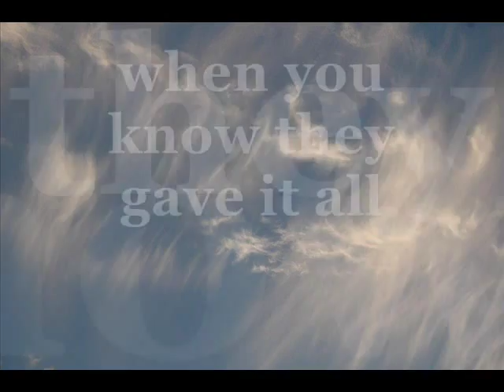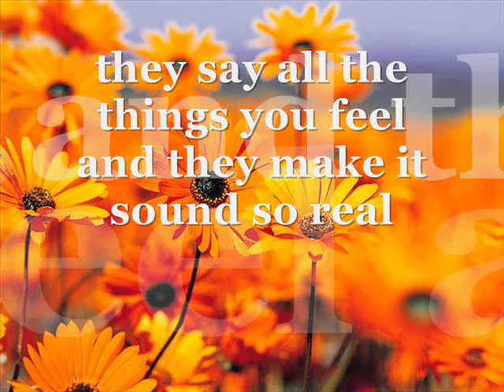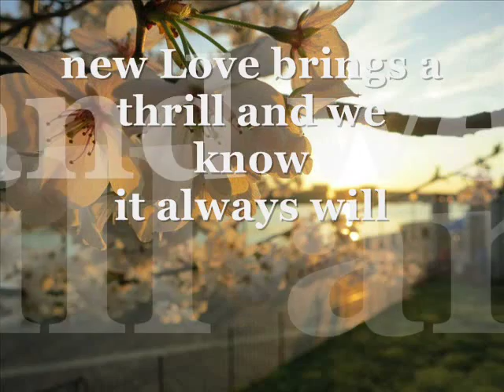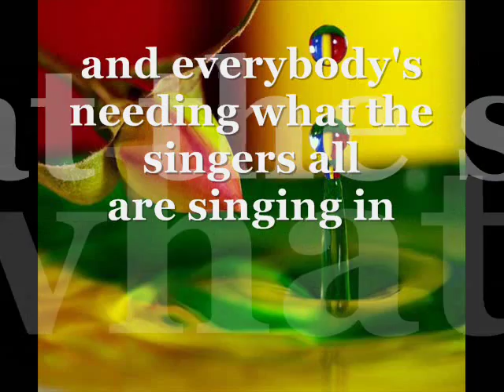A Love Song by Kenny Rogers (lyrics 06-09-14)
why do people cry when they hear the word goodbye in A Love Song...